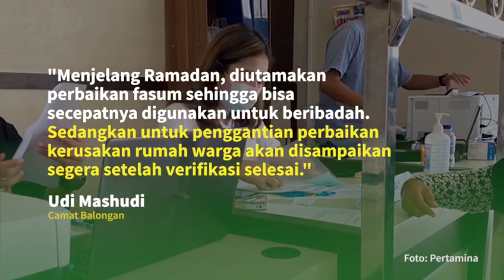PERTAMINA GERAK CEPAT PERBAIKI FASILITAS TERDAMPAK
Tepati komitmen, saat ini Pertamina sudah melakukan sosialisasi kepada perwakilan pengelola fasum dan fasos untuk menginformasikan mekanisme penilaian kerusakan, pembayaran, serta pertanggungjawaban pengguna biaya perbaikan, Sabtu (10/04).